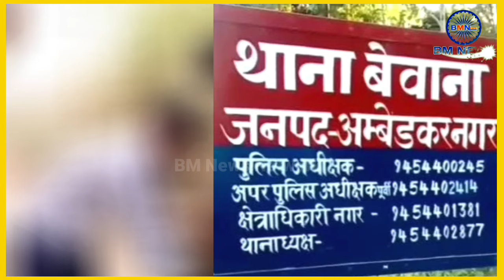अम्बेडकर नगर के Viral video में पुलिस की कार्यवाही, एक आरोपी गिरफ्तार! Ambedkar Nagar UP